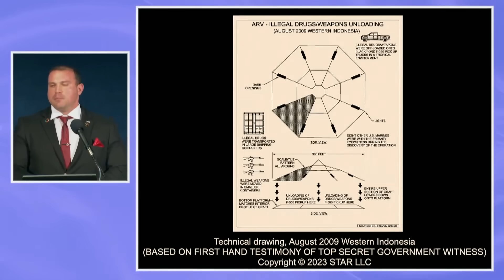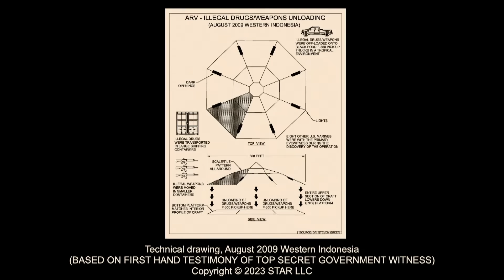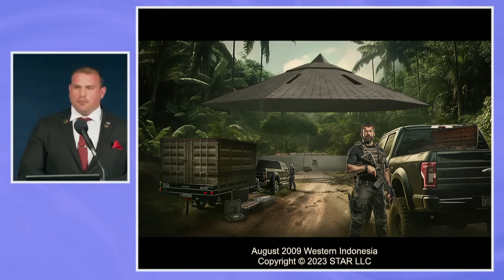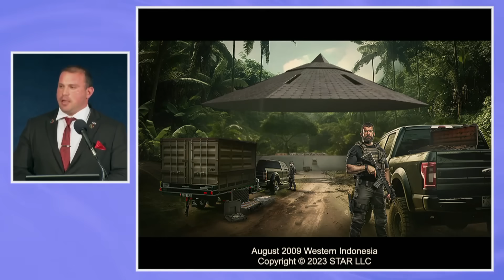Fmr. US Marine Michael Herrera encountered a black ops UFO in Padang, West Sumatra, Indonesia, 2009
freemason agenda2030 pin on Herrera’s jacket.

If you appreciate the content on my channel and would like to support me, please
Thanks, EOC